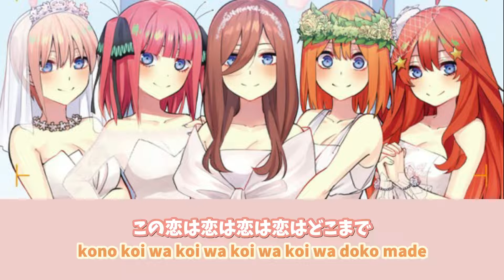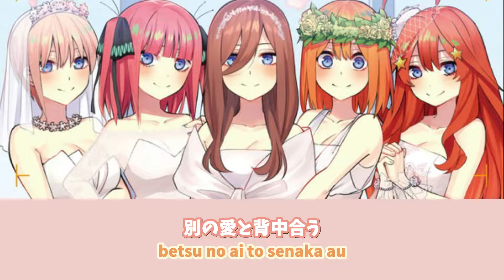[Movie] Gotoubun no kiseki - Nakano-ke no Itsutsugo (quintuplets) | Gotoubun Movie Theme Song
Gotoubun no Hanayome Movie song
Theme song 5-toubun no Hanayome Movie lyric
The Quintessential Quintuplets Movie  Song with lyrics
Title: Gotoubun no kiseki
Artist: Nakano-ke no Itsutsugo (Kana Hanazawa, Ayane Sakura,  Ayana Taketatsu, Miku Itou, Inori Minase)
Anime: 5-toubun no Hanayome Movie, The Quintessential Quintuplets Movie, Gotoubun no Hanayome Movie 2022
Released: Summer 2022
Type: Theme Song